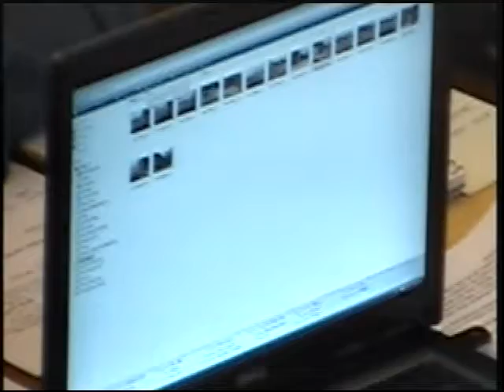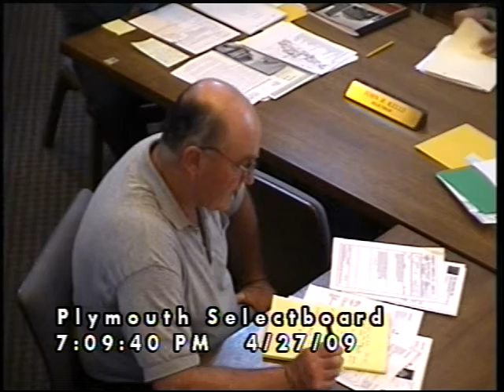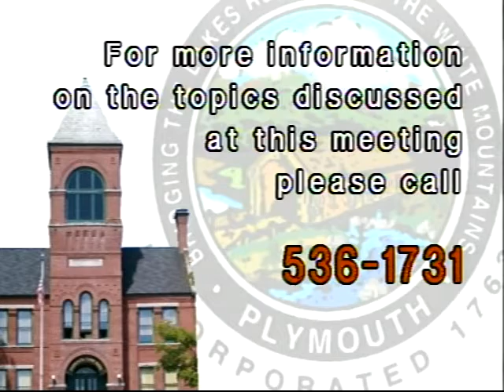Plymouth Selectboard 4/27/09